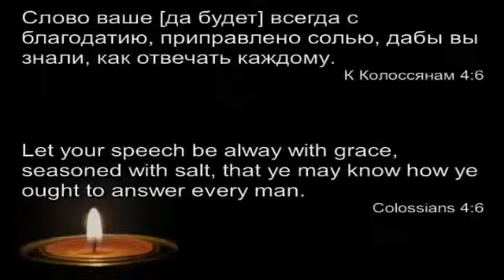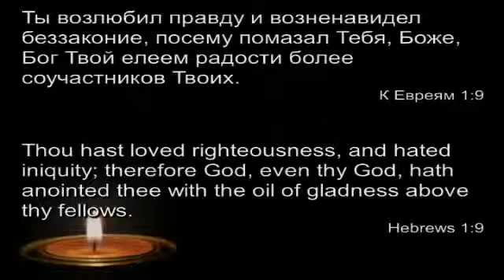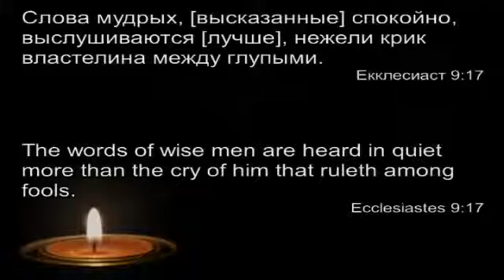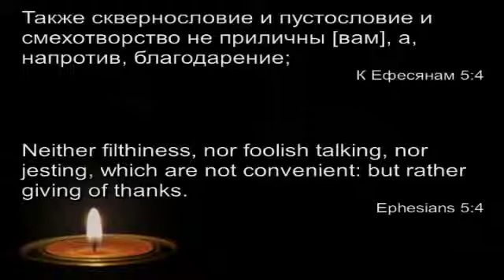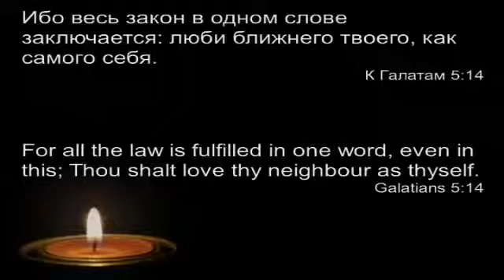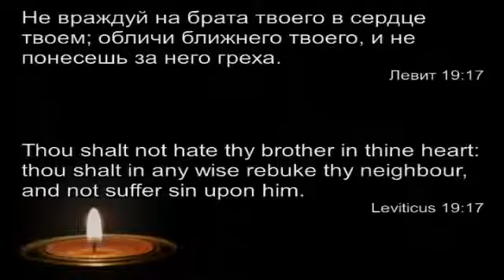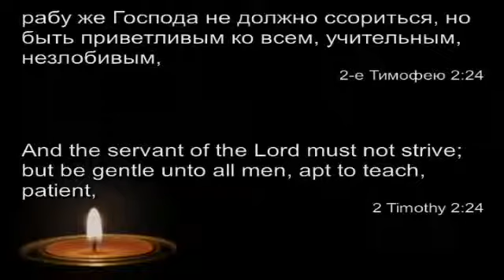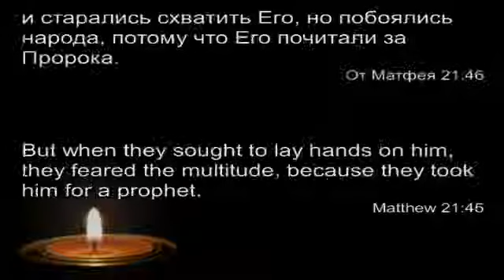Семинар "Святость уст" - 06. Паралингвистика